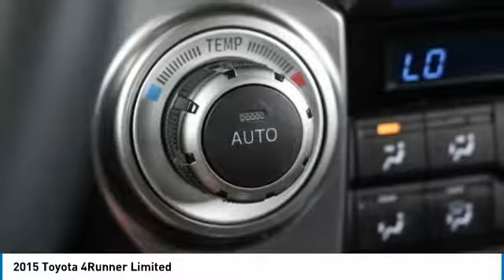2015 Toyota 4Runner Dallas TX, Ft. Worth TX, Grapevine TX F5275994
Grubbs INFINITI
1500 E State Highway 114